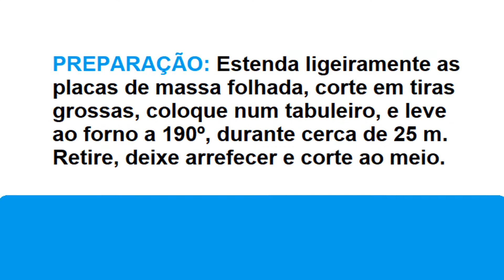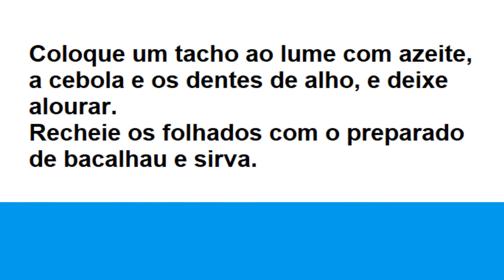TRAVESSEIROS DE BACALHAU - RECEITAS